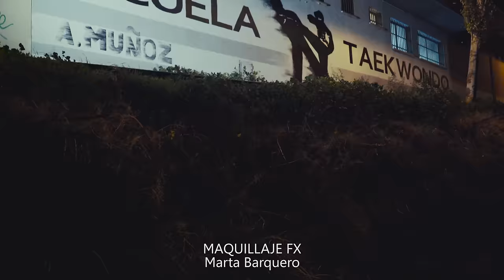Santaflow - Sin Tregua ( ft. SHÉ ) VIDEOCLIP OFICIAL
Track adelanto del álbum "RED Vol.2 " de Santaflow

Track producido por Santaflow en Más Sabor Estudios
Letra: Shé y Santaflow
Voces y coros: Shé Y Santaflow
Guitarras, bajo, ritmos, teclados y programación: Santaflow
Arreglos: Santaflow
Grabado mezclado y masterizado en Más Sabor Estudios (Madrid) Por Iván Santos (Santaflow)

Video producción de Viktorstudios
Guión y estilismos: Norykko
CastingS: Rodrigo Corzo y Norykko
Montaje; Norykko, ViktorStudios y Santaflow
Iluminación, Grabación, y postproducción: ViktorStudios
Producción ejecutiva: Magnos Enterprise y Shé

Coreógrafo : Alberto Rama
(Especialista y experto escenas de acción)

Maquillaje FX: Marta Barquero
(Experta en todo tipo de maquillaje, desde beauty hasta FX)

REDES DE PETER NICOLAS (Apostador Ruso)